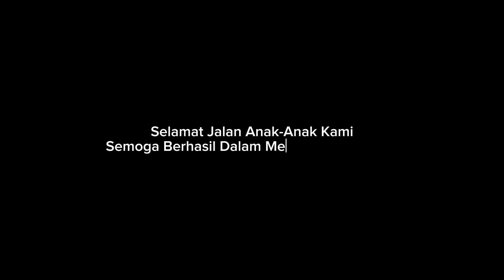Video Perpisahan dan Pelepasan Siswa Kelas VI UPTD SD Negeri 01 Batu Balang Tahun 2023